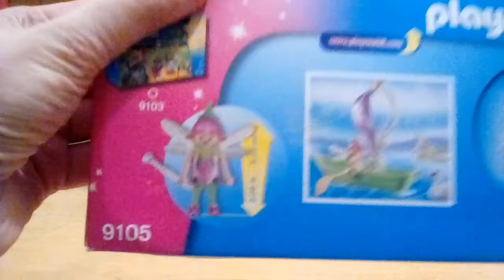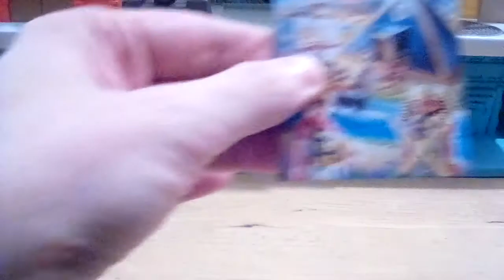Playmobil 9105 Fairy Boat Carrying Case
I take a look at the Playmobil Carrying Case 9105.